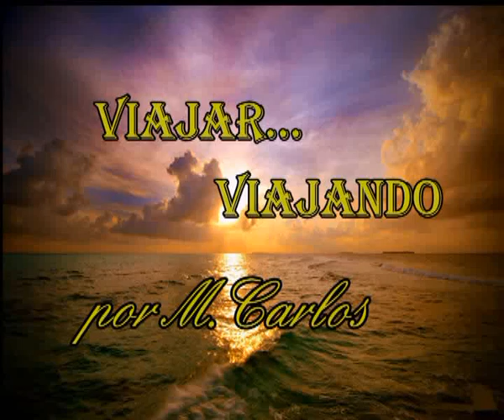Eurodisney Paris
A Eurodisney em Paris, é um local de eleição para pais é filhos passarem bons momentos juntos e em família. Aberta há mais de 15 anos, muito próximo de Paris, a Eurodisney está divida em 2 parques temáticos.